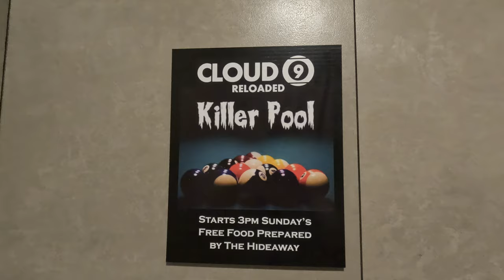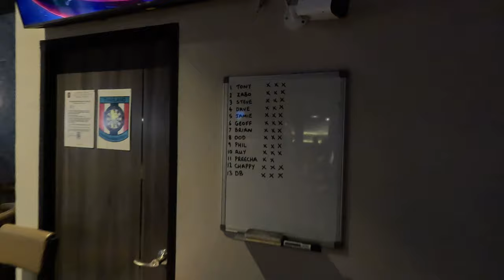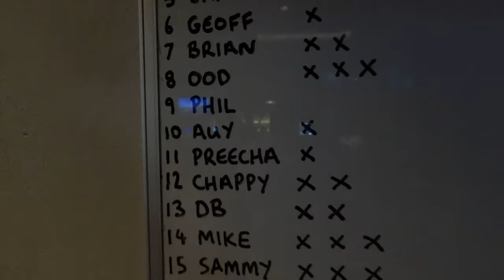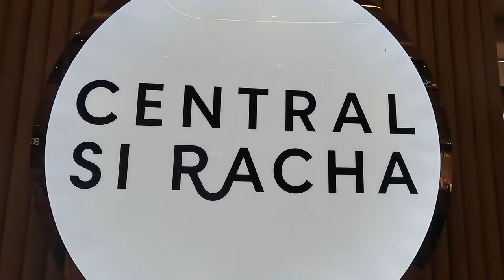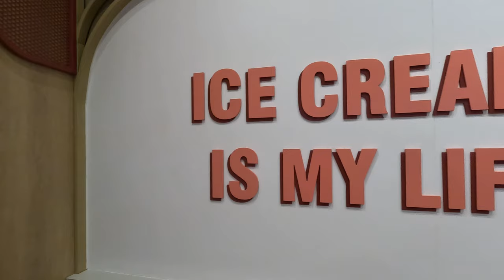Randomness - Episode II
Hello friends,

Today's vid includes:

1.  Meeting my buddy at the airport
2.  Shooting some pool
3.  Spending the day with cutie

Channel Milestones:
First video uploaded - June 27, 2022